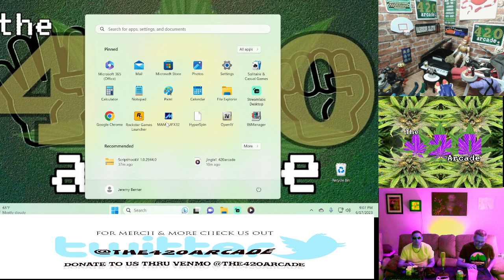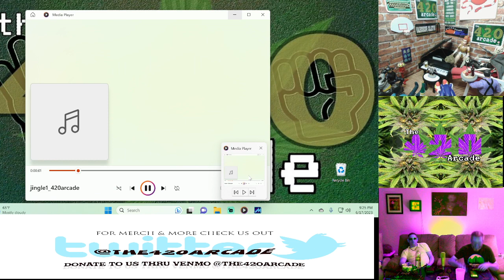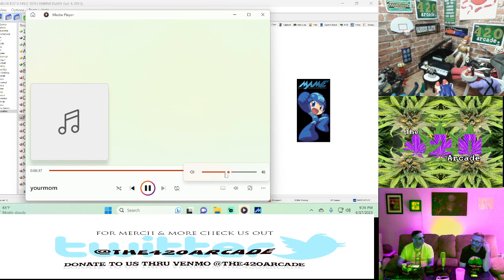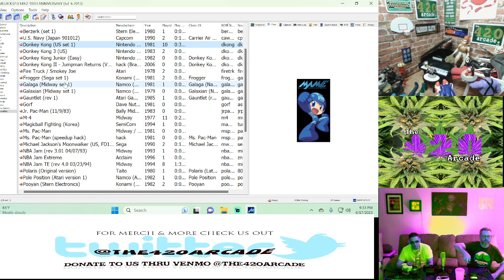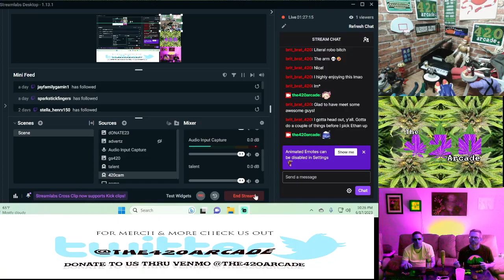Episode XXXIX Archived